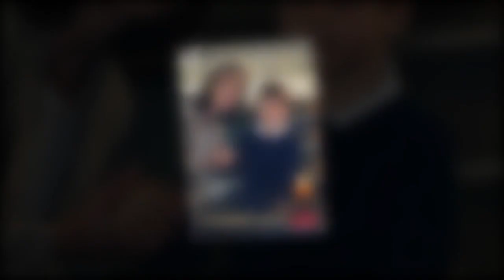Kate Middleton ces trois choses qu’elle oublie totalement de faire en tant que princesse